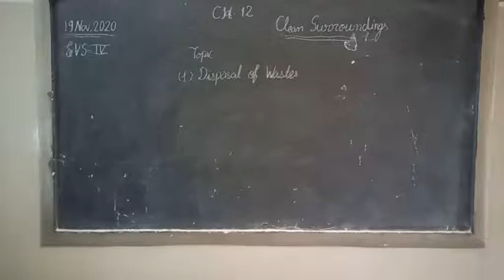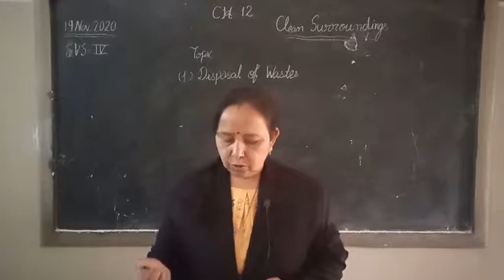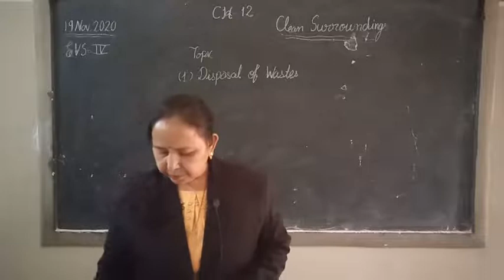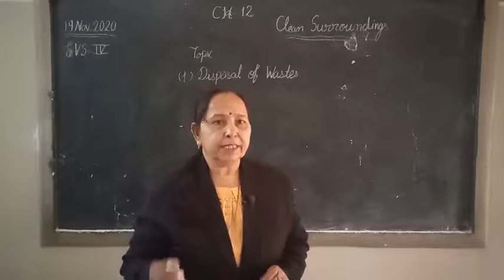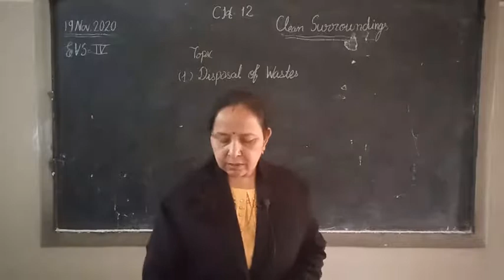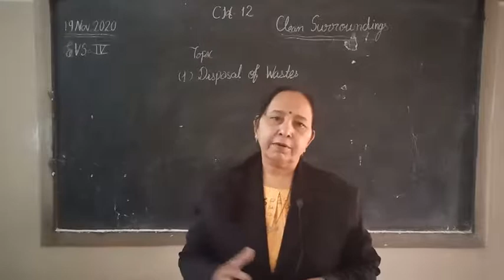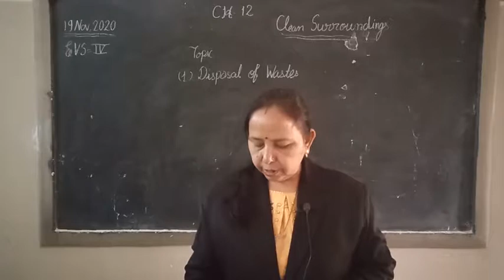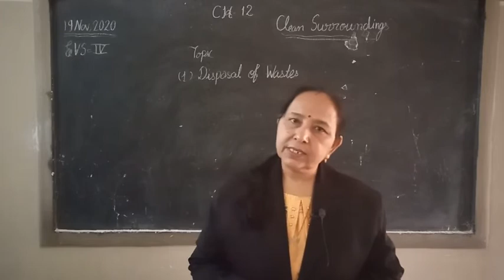EVS-4 (Sunita Sharma) book reading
Chapter=12 (clean surroundings) 19/11/20